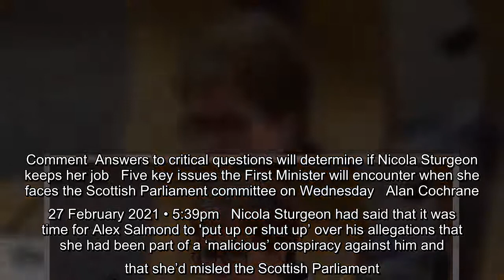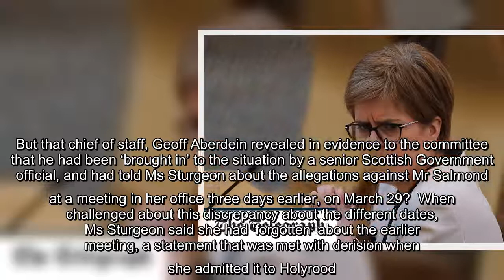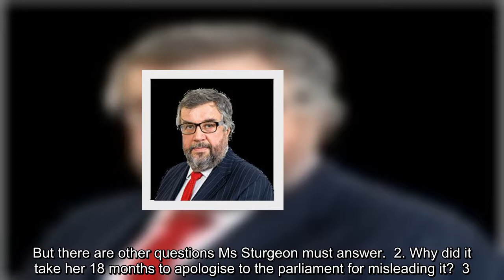Answers to critical questions will determine if Nicola Sturgeon keeps her job